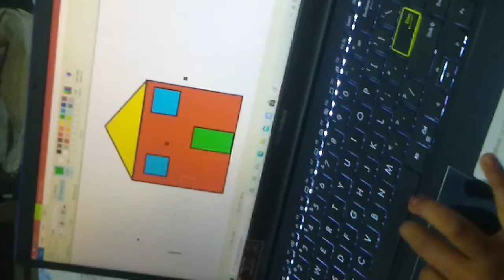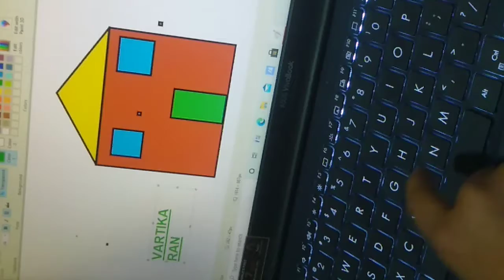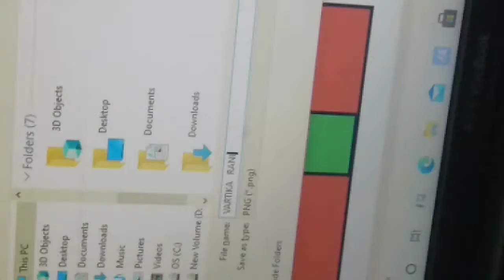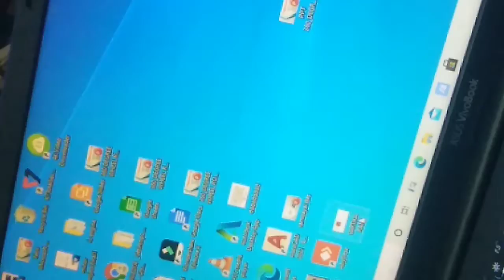🔥Vartika Rani Best painting 🖌️, मस्त और शानदार ❤️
Painting By - Vartika Rani

*मोबाइल📱 में टाइम पास 🕑 करने से कुछ नहीं होगा 👎 अगर आपको फेसबुक whatspp चलाना आता 🤘है तो आप भी घर बैठे🏘️ अपने मोबाइल📱से daily 100-2000💸 कमा सकते है💸 आप नीचे👇 दिए गए whatspp लिंक पर क्लिक करे।*
*💯👇Whatspp LINk💯👇*